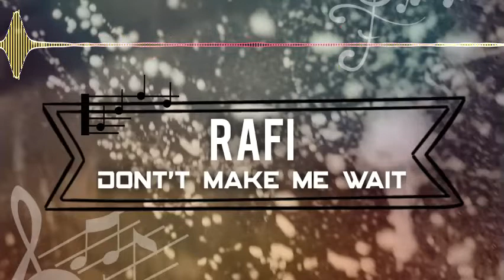Rafi - Don't Make Me Wait